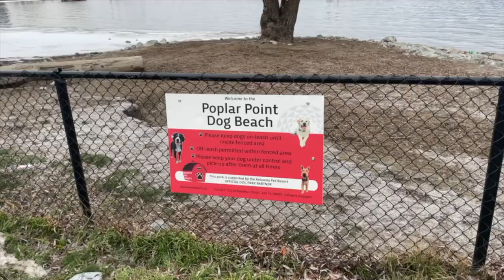My system to Cleanse, Refocus and Motivate | Day in the life vlog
Come along for cozy day of intentional living, motivation, and choosing to see the beauty around us.

CHAPTERS:
00:00 - Intro
00:45 - The power of gratitude and following your intuition
05:16 - Breakfast and living intentionally
08:00 - Making a blue matcha latte
09:20 - Taking Yuri on a walk and reflecting
13:31 - Making Elk burgers for the first time!
16:55 - Booking my flight to Egypt

GEAR 🎥
Panasonic GH5 w/ 12-35mm lens
Canon G7X